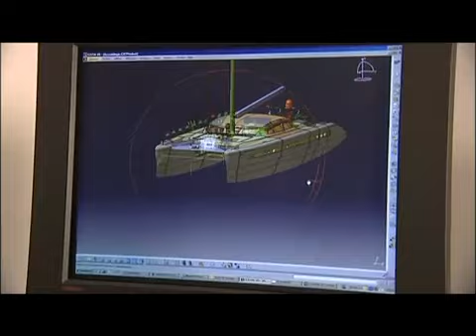CATANA 50 Dec 2007